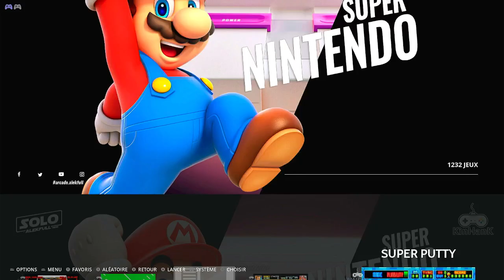Super Putty Nintendo Super Famicom SNES Emulated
Super Putty
Default